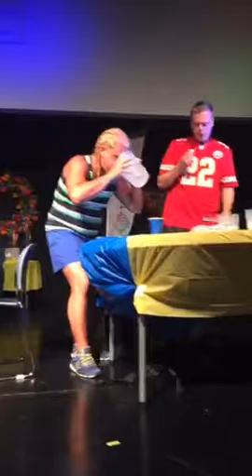Winnipeg Perogy Eating Championship 2016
Winnipeg Perogy Eating Championship at the Spirit of Ukraine Pavillion at Folkorama. August 12, 2016. Step Daddy J wins with 50 Perogies in 10 minutes. Abdul Koroma 2nd with 45 Perogies, Jorge Losorata & Evan DeCock tie for 3rd with 40 perogies.